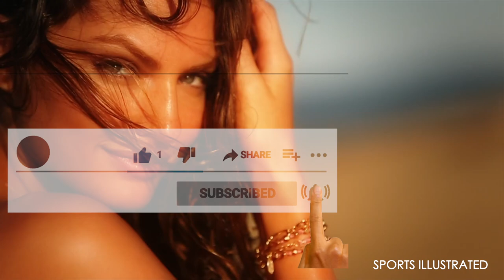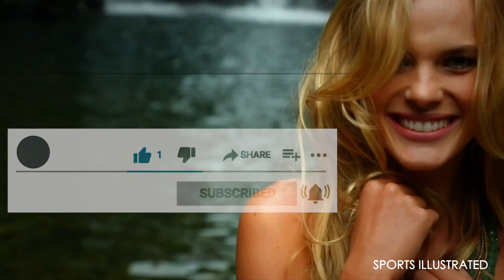💚 CHAMARRAS DE👖 MEZCLILLA: TOP 10 MEJORES [2020]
TE COMPARTIMOS LAS MEJORES CHAMARRAS DE MEZCLILLA, SI ESTÁS POR COMPRARTE UNA NO PUEDES DEJAR DE CONSIDERAR ESTA LISTA,  HAZLO VAYAS A COMPRAR UNA SIN VERLA.

Visita nuestro sitio asociado de Amazon para productos de tu interés: